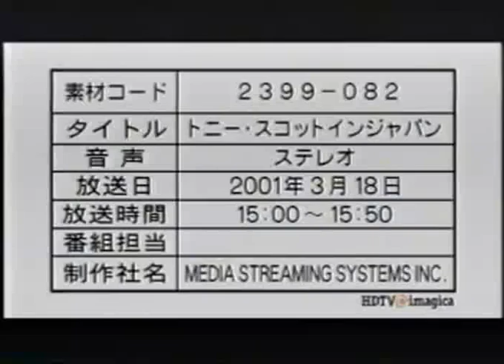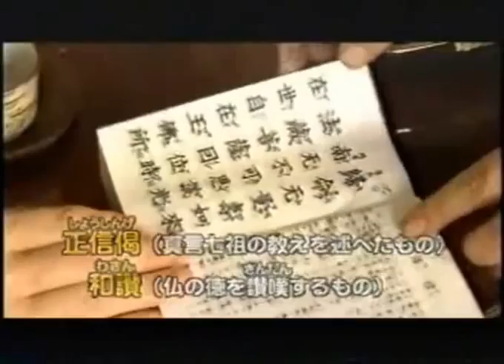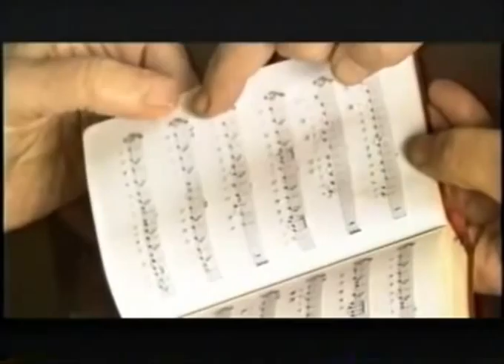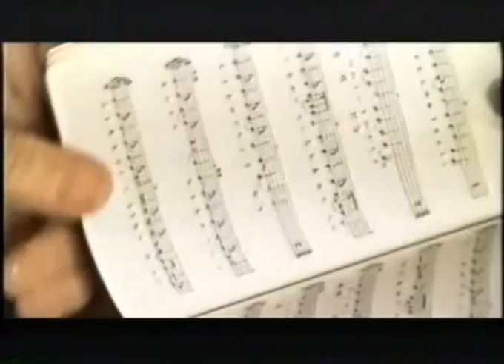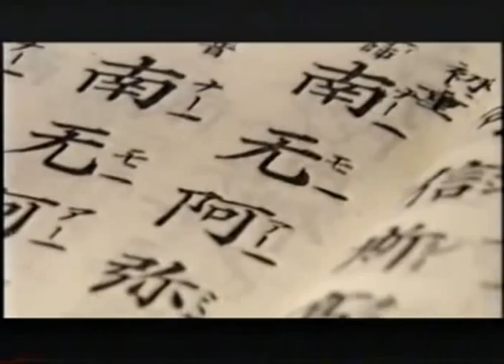Tony Scott In Japan BS HiVision 2001 NHK OA